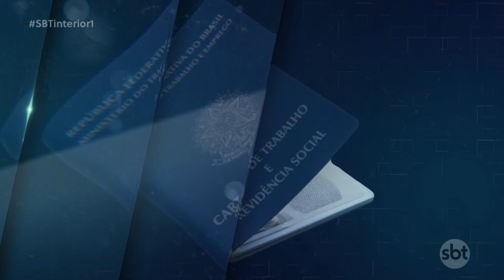Vagas de emprego para contador, frentista e açougueiro